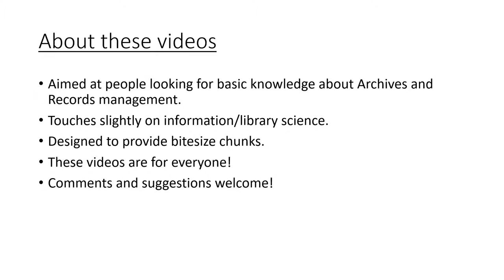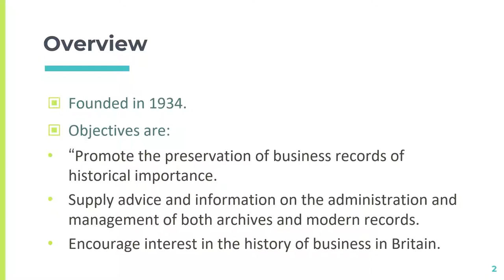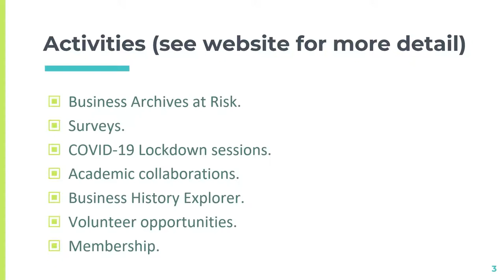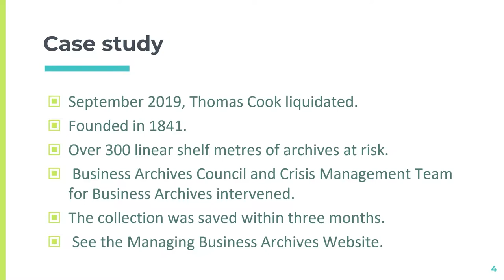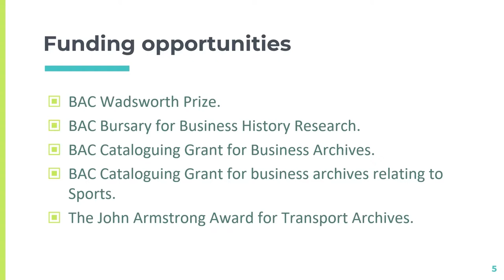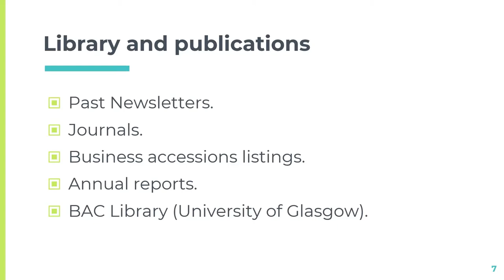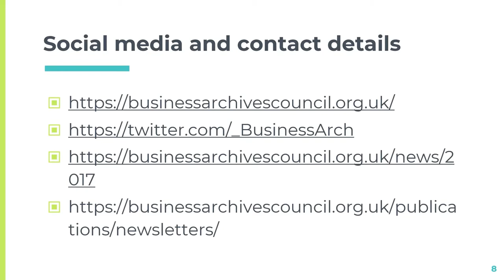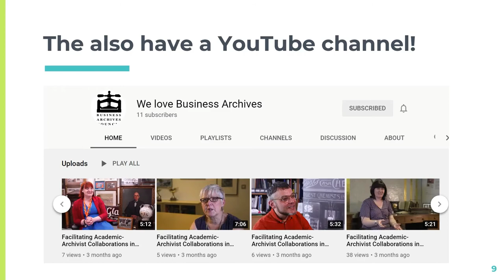ARS: Business Archives Council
An overview of the Business Archives Council and work they do. and the Managing Business Archives website for people new to business archives.